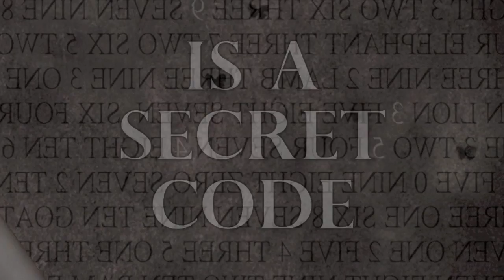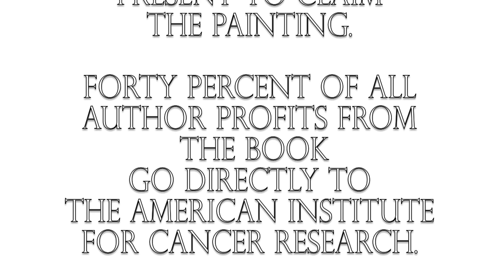The Treasurebook Movie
Elton John, Dennis Quaid, Jon Bon Jovi, Faith Hill and Courtney Cox Arquette all own a painting by Maggie Hasbrouck and you could too!

Hasbrouck is offering up a $14,000.00 painting to the first person that cracks the code in her new book
             "TREASURE Twenty One Paintings and a Key"

Help raise money for CANCER RESEARCH and take a shot at cracking the code in Treasure.  You could win an original Hasbrouck painting!
Get  a sneak preview of the book and some of the clues here..
set to samples of  Moby and sigu- ros